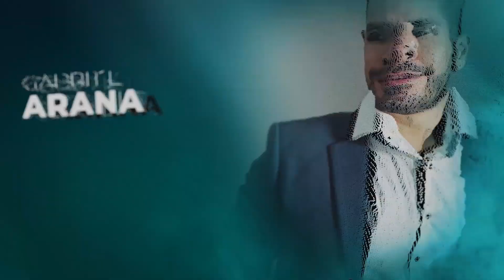POR QUÉ A LOS INFIELES SIEMPRE LES VA BIEN Y NUNCA LES LLEGA EL KARMA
Muchas personas me preguntan esto, qué pasa con la justicia divina, por qué siguen por el mundo tan felices después de haber destruido a otras personas.
¿Existe el karma o justicia divina para estas personas?
Karma en el amor.

Si necesitas ayuda personalizada o quieres saber más sobre las sesiones de coaching, clic aquí:

Gabriel Arana